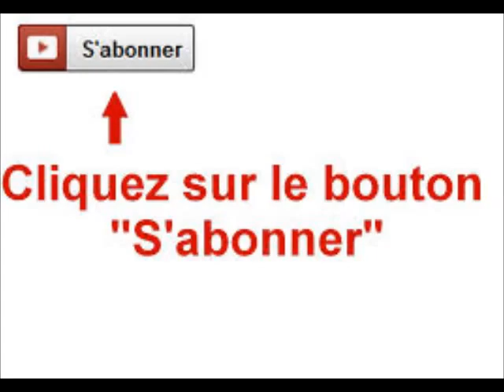gâteau au chocolat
♡ Vous pouvez me voir ici aussi :
Pour un moule de 22 cm
200 g de chocolat noir
150 g de beurre demi-sel
100 g de sucre
1 cuil. à soupe de miel
4 oeufs
80 g de farine
1 cuil. à café rase de levure chimique
un peu de beurre mou pour le moule